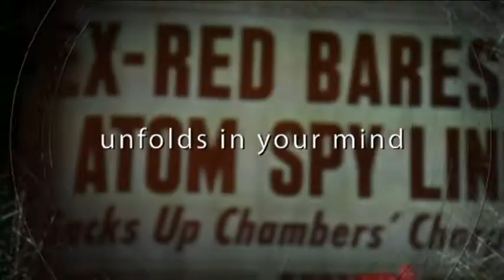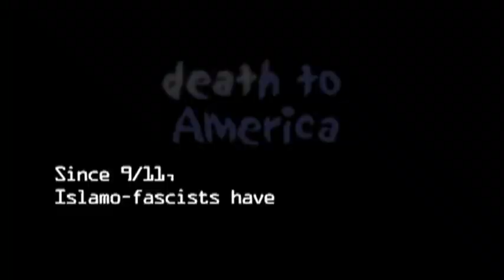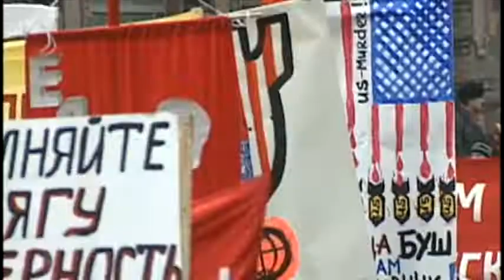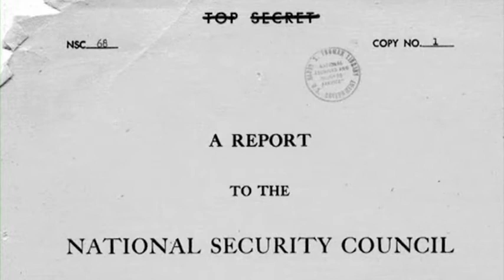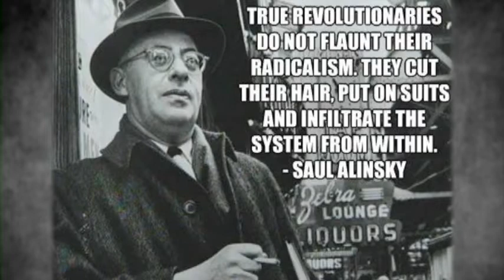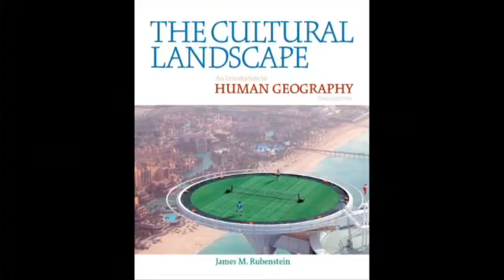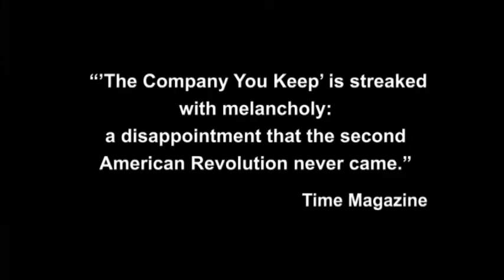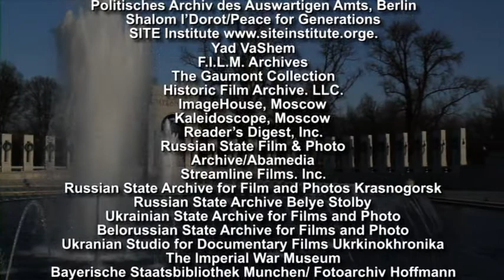Disinformation - A short Russian history - Documentary - Part 2